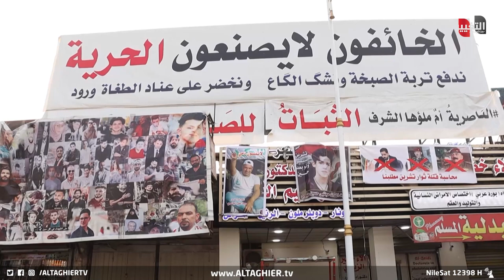اعتقال رجال أعمال ومقاولين بتهمة دعم التظاهرات في الناصرية | تقرير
حملة اعتقالات واسعة تستهدف رجال أعمال ومقاولين بتهمة دعم التظاهرات
اكد متظاهرو ذي قار انهم يمثلون انفسهم وليسوا تابعين لاي جهة سياسية او محلية مشيرين الى ان التظاهرات تطالب بالحقوق وليست مسيسة .. يأتي ذلك بعد حملة من الاعتقالات شهدتها المدينة استهدفت رجال اعمال ومقاولين تم اتهامهم بالوقوف خلف احداث الأربعاء

موقع قناة التغيير الفضائية الالكتروني